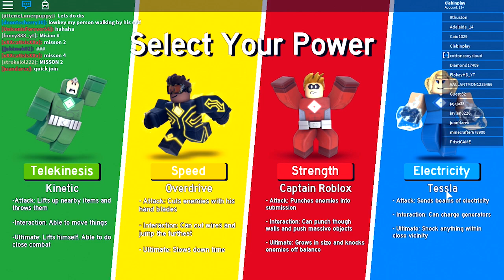NOVOS HERÓIS INCRÍVEIS no ROBLOX (Heroes of Robloxia ) ‹ Sky ›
Eae bão ? Esse minigame e mt legal, me tornei vários heróis  ᕕ( ᐛ )ᕗ